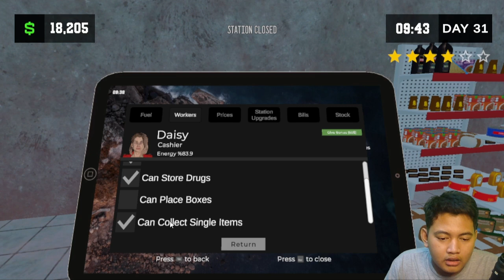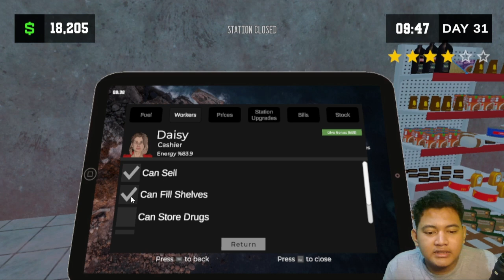KALI INI KITA UPGRADE TOILET KITA KE LEVEL SELANJUTNYA | pumping simulator 2 GAMEPLAY #15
🔺kalo udah mencapai target ☝🙂, gw janji pitak sambil record guys

      upload vidio terbaru